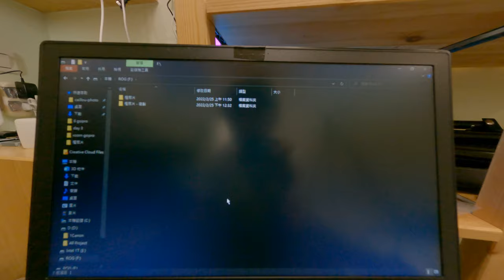評價超便宜SSD samsung m 2 970 evo plus 推薦 憂之 9